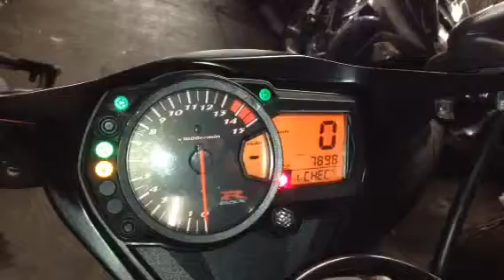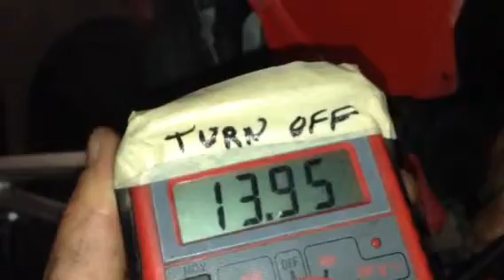Parting to sell - Suzuki 2006 GSXR1000